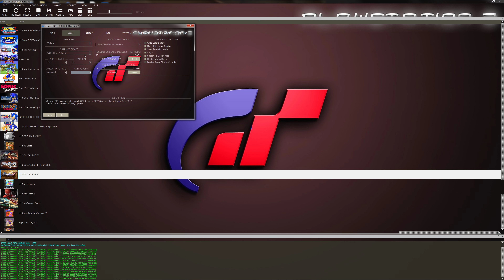PS3 SoulCalibur V on PC 4k RPCS3 Emulator i7 4790k SCV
View video in HD 2160p for best quality. Soul Calibur V running on the RPCS3 emulator for Windows PC.

SC5 runs well now. Some stages are slower than others but still playable. Framerate always drops by about half when large text appears on screen.

settings used: 7:45

PC:
CPU: i7 4790k 4.5 GHZ +TSX
RAM: 16GB Ripjaws 2000MHZ CL10
GPU: GTX 1070ti
OS:  Windows 7 Pro 64-bit
video recorded using Shadowplay